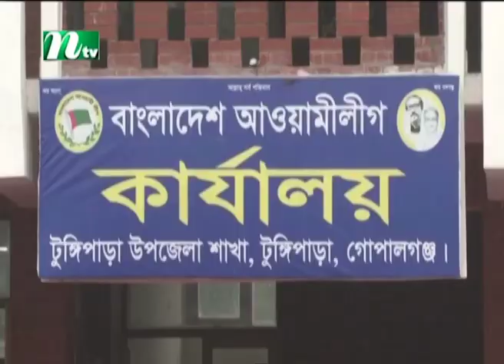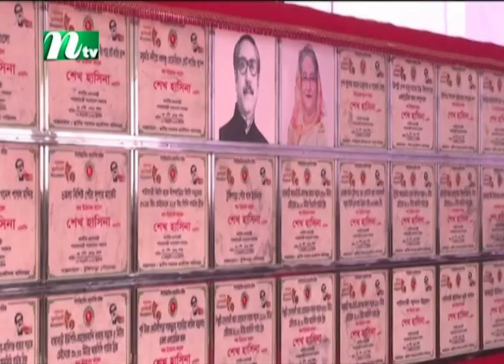🟢 দেশের খবর : ০৭ জানুয়ারি ২০২৩ | NTV News | NTV News Bulletin